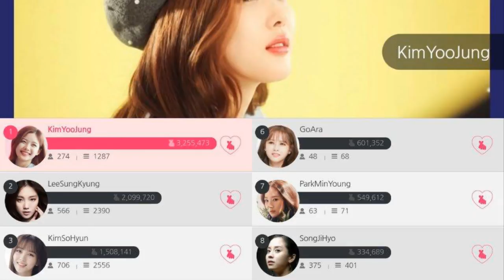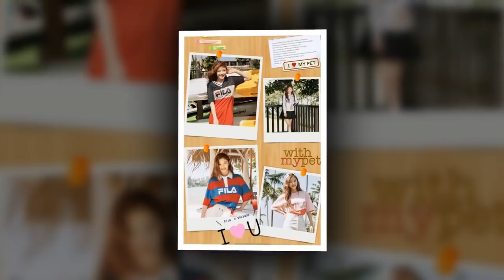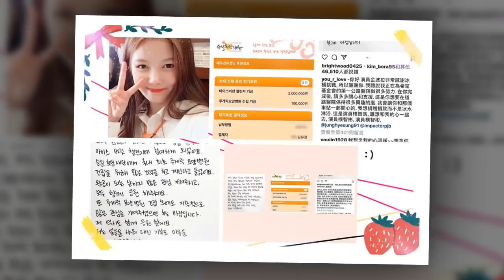kimyoojung sidushq gilohsol [2018.0607]